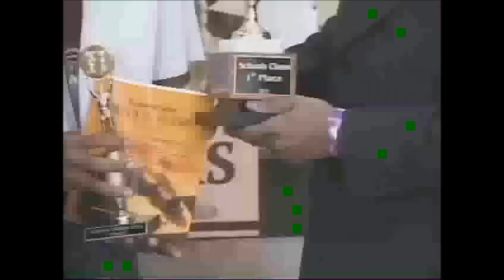CVM TV Chess (Carifta+Glenmuir)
CVM TV reports on the CARIFTA Chess Championships plus All Island High School Chess Finals... Glenmuir High vs Campion College